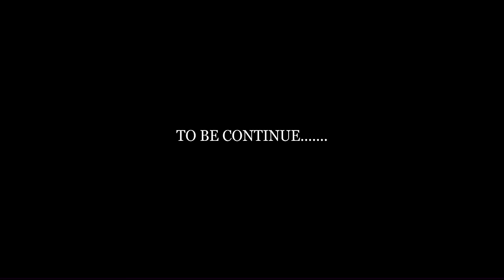Pson - Mutu Mabe (Official Visualizer)